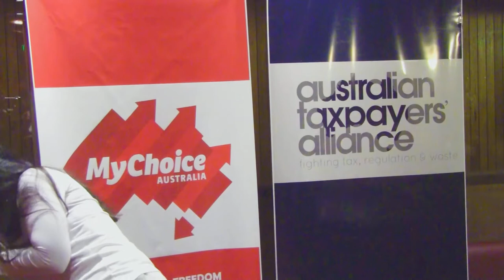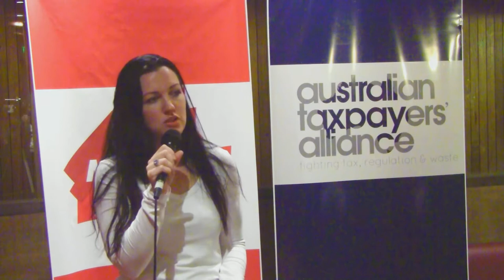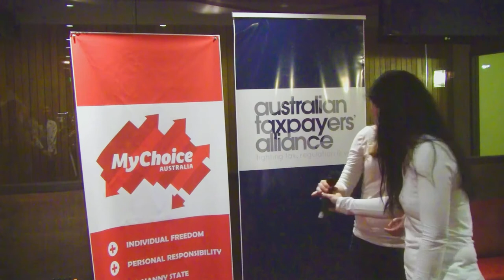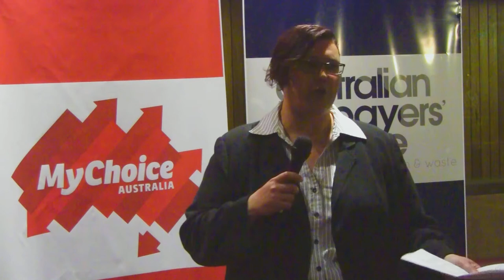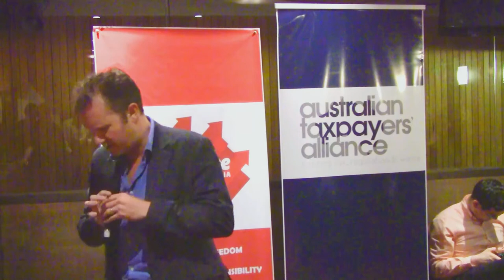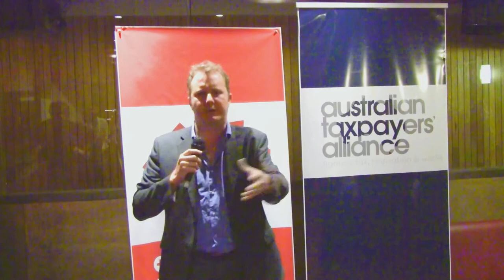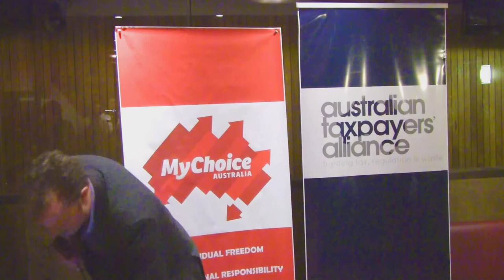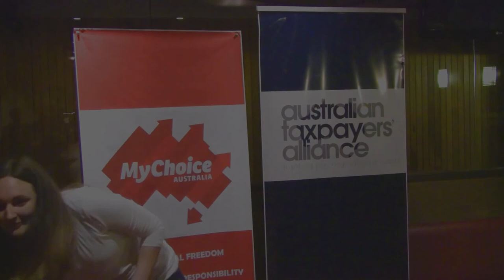Your Rights At Play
MyChoice Australia event held in sydney on fighting back against the nanny state with Christopher Snowdon from the Institute of Economic Affairs, Dr Julie Novak from the Institute for Public Affairs, and Cassandra Wilkinson from the Centre for Independent Studies.